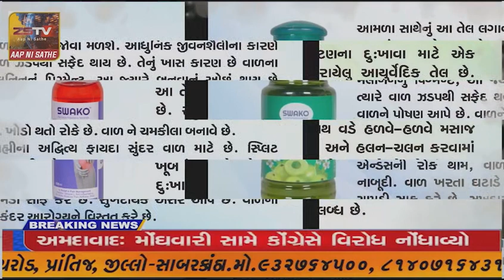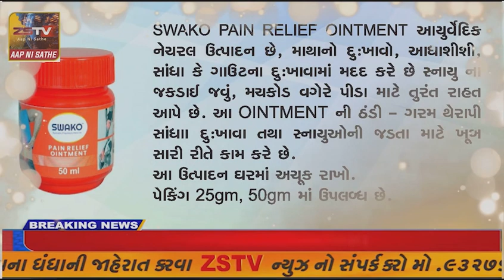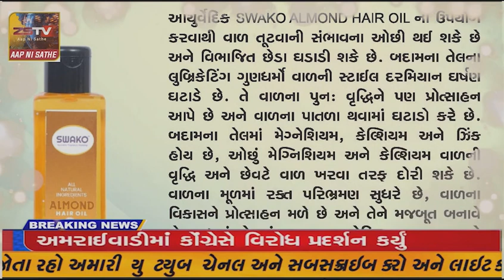સાબરકાંઠા જિલ્લા ના પ્રાંતિજ બજારમાં ગ્રાહકો ની ભીડ જોવા મળી